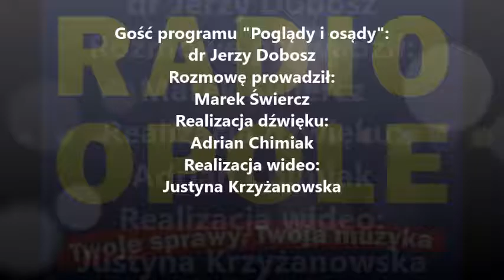Dr Jerzy Dobosz "Poglądy i osądy" (29.09.2016)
– Z pożyczek mogą korzystać ci, którzy mają zdolność kredytową. Tymczasem największym problemem są biedni emeryci, którzy palą w starych piecach, bo nie stać ich ani na nowe, ani na dobry opał. To im warto pomóc i tu dużo lepszy efekt dałyby dotacje – stwierdził w „Poglądach i osądach” dr Jerzy Dobosz, ekspert od ochrony środowiska. Nasz gość dodał, że w polskich realiach walka z niską emisją jest utrudniona z powodu stosunków własnościowych. – Jeśli w kamienicy jest kilkunastu lokatorów, w tym kilku niezamożnych, to próba zastąpienia tych kilkunastu pieców jednym może się nie udać, bo nie wszyscy zechcą pokryć swoją część kosztów – tłumaczy.